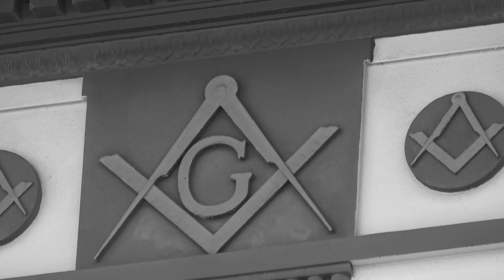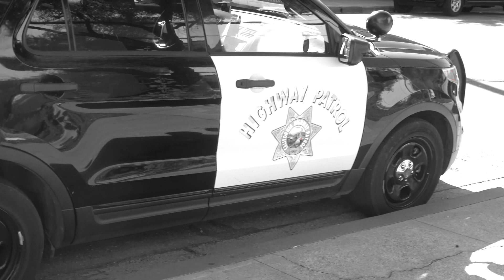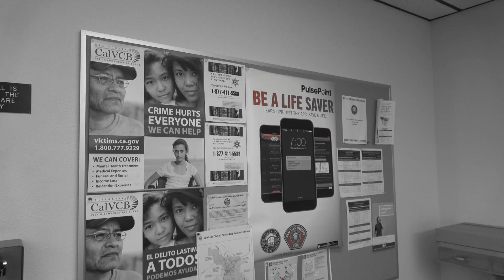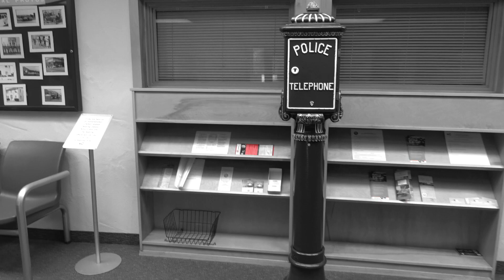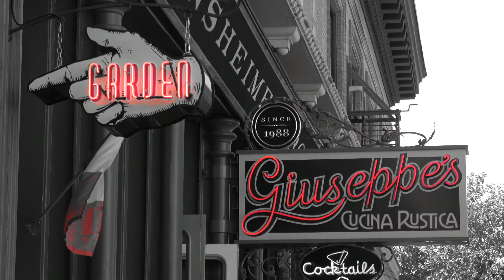- Red White & Black - America’s Blue Line is done ✅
If you appreciate what I do and would like to help me continue, your donations are greatly appreciated and I’m always mindful of where those funds need to go, thank you.

These are some good channels to check out
Tulare County CW

WolfyGladly Accountability Inspector

Nateskates182

theDISCONNECT

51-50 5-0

Freedome

Rights Crispy

Doug Um No Thanks

Amagansett Press

SGV News First

West Coast Digital

N2Film

Whittier Watch

Mr Scientifcal

JEFF IS HERE AUDITS

Freedom News Now

Mass Accountability

Philly News Now

LoneWolf

Oklahoma Community Watch

Carolina Auditor

News Now South Carolina

Film 12 News

Arizona Auditor

South Carolina Accountability

I took a trip to San Luis Obispo and Pismo Beach. I dropped by the police station to grab a complaint form just in case i'd need it on my visit. The lady at the counter was super nice. News Now California has a revelation bestowed upon him while carrying a banana in his pocket, literally. San Joaquin Valley Transparency walks the streets of San Luis Obispo